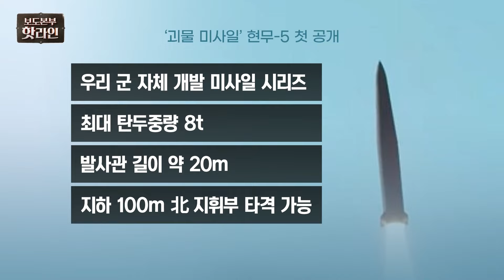[핫라인] 76주년 국군의날 기념식에 첫 등장한 '괴물 미사일' 현무-5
지난해에 이어 올해도, 건군76주년 국군의날을 맞아 시가행진이 펼쳐집니다. 숭례문 일대에선 현무-5 등 첨단 무기가 위용을 드러낼 예정입니다. 하늘에선 공군 비행단 에어쇼가 펼쳐집니다. 더 자세한 내용은 보도본부 핫라인에서 확인하세요.

📡 월~금 06:50 강스라이팅 (유튜브)
📡 월~금 07:30 뉴스퍼레이드
📡 월        08:40 네트워크 매거진
📡 월~금 09:00 신통방통
📡 월~금 10:20 강펀치 (유튜브)
📡 월~금 13:00 보도본부 핫라인
📡 월~금 14:30 사건파일 24
📡 월~금 17:20 시사쇼 정치다
📡 월~금 21:00 뉴스9
📡 월~목 21:50 윤정호의 뉴스 더 (유튜브)
📡 토~일 14:00 뉴스현장
📡 토~일 19:00 뉴스7